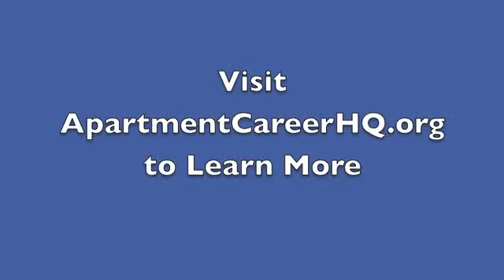NAAEI 2013 Military Career Fair Press Conference Highlights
NAAEI held a press conference on June 19, 2013, in San Diego to highlight the career opportunities the industry has for veterans and to make donations to REBOOT and the Armed Services YMCA of San Diego.